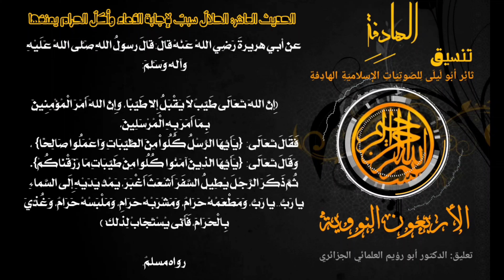الاربعون النووية: الحديث العاشر ( الحلال سبب للإجابة ) تعليق: الدكتور. أبو رؤيم العلمائي الجزائري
الحديث ( الحلالُ سببُ لإجابة الدُعاء وأكلُ الحرام يمنعُها )

تعليق: الدكتور. أبو رؤيم العلمائي الجزائري

( تنسيق )
ثائِر أبُو لَيلَى لِلصّوتِيّاتِ الإِسلاميّةِ الهادِفةِ

*{إخوة الإيمان: ساهموا في نشر رابط هذا المنشور}*
*والاشتراك بالقناة وتفعيل الجرس🔊🔊*
*تشجيعا لنا لنستمر بنشر المزيد ان شاء الله*

*إدارة الموقع والنشر: ثائِر أبُو لَيلَى لِلصّوتِيّاتِ الإِسلاميّةِ الهادِفةِ*